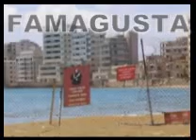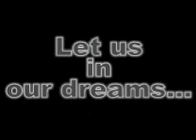Anorthosis Famagusta Dream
The dream...